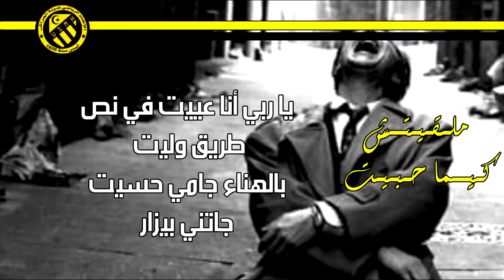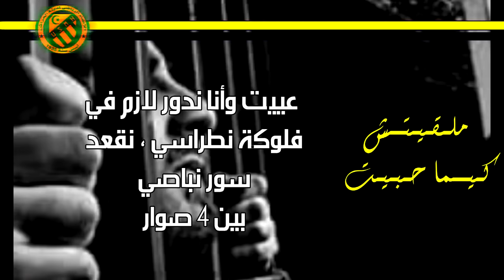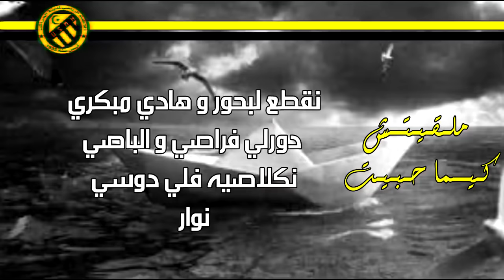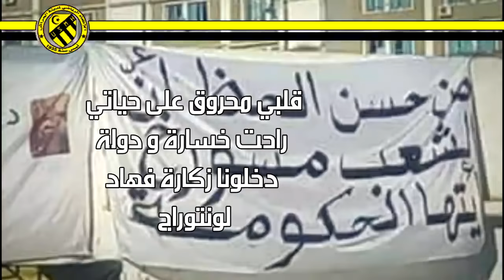Usmh El Harrache - Ya Rabi Ana 3yit [Vidéo Lyrics] 2019